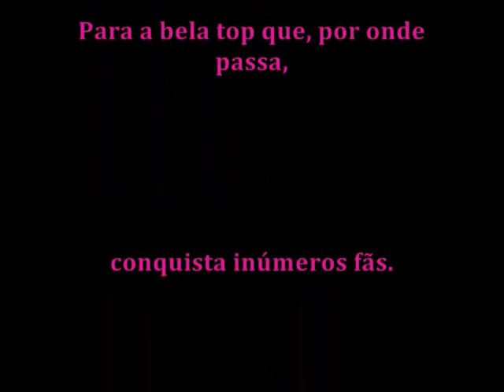MARCELLE BITTAR.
A BELA MODELO MARCELLE BITTAR.